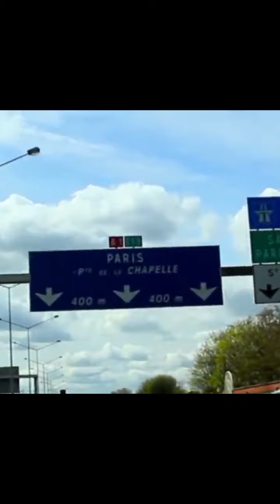April 19th, 2020 Church Service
Watch the prerecorded service for this week. Stay blessed.